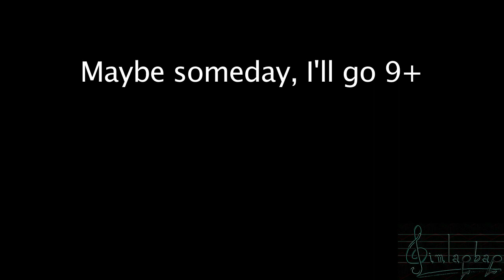Equal Temperament Piano, Bitonic through Octatonic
These are 7 short passages following an equal temperament, only each one is equally divided into 2-8 (FYI, regular Equal Temperament is 12).  Each one starts on C and follows the scale steps the same.

This is a short, "testing out Melodyne's microtonal capabilities" piece.  I know many composers have experimented with these kinds of scales (and various non-Western music actually does use some of them).